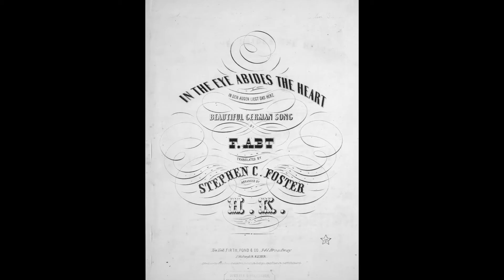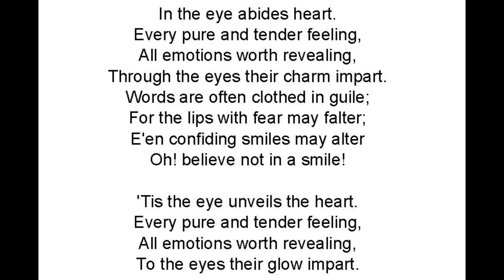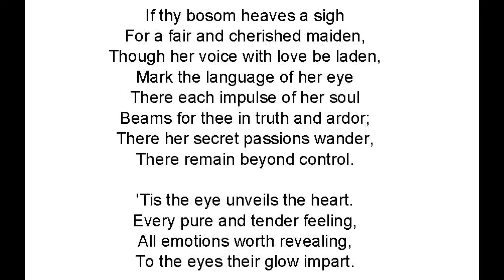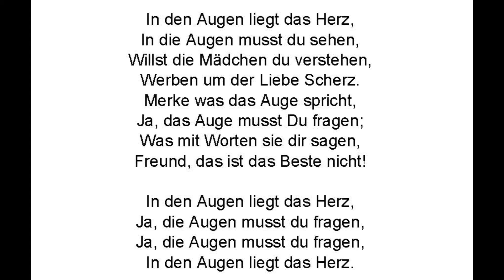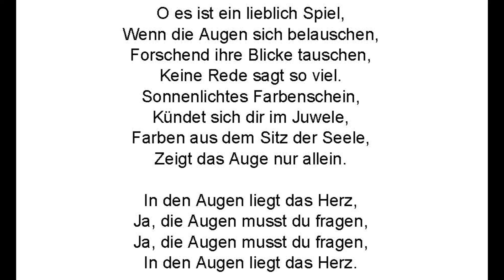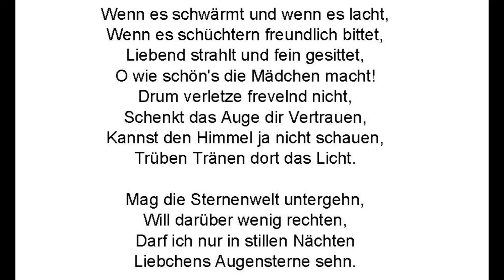In The Eye Abides The Heart / In den Augen liegt das Herz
1851
Übersetzt von Stephen Foster
Deutscher Text: Franz von Kobell (1841)